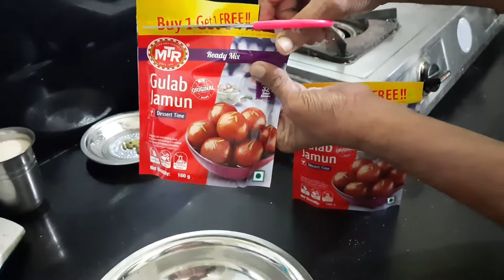Gulab jamun recipe with MTR instant mix 😋 | Sweet recipe in Tamil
In this video, we will see how to make Gulab jamun by instant ready made mix. It is very easy to make with simple ingredients given below, It is one of the favorite sweet recipe.

Ingredients:

MTR Gulab jamun mix - 2 nos
Oil